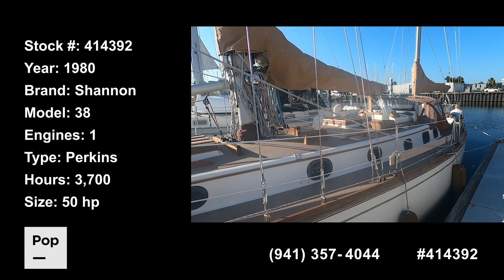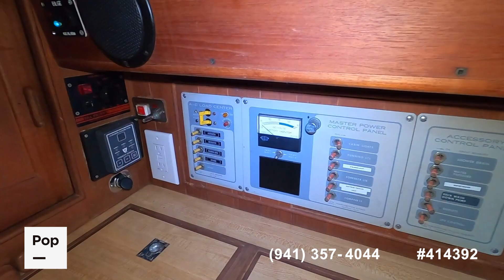[SOLD] Used 1980 Shannon 38 in Green Cove Springs, Florida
This boat has been sold  (Eugene, OR).

1981 Morgan Out Island 41 in United States - $19,900